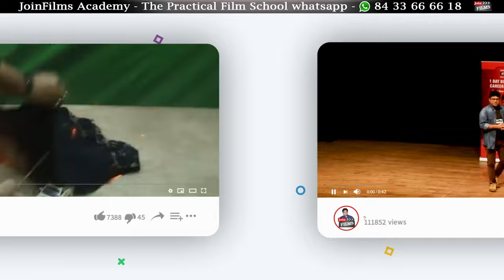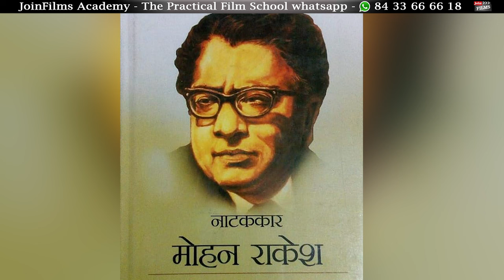Pankaj Tripathi के साथ New Actor का Experience😱| Aatm Prakash Mishra | Joinfilms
Video Title :- Pankaj Tripathi के साथ इस New Actor का ऐसा था experience😱| Aatm Prakash Mishra | Joinfilms

For Expert Career Guidance - Join Bollywood Career Guidance Workshop

🎬Bollywood actor Aatm Prakash Mishra ke saath ek interesting podcast interview mein shamil ho jaiye! Acting ke journey, auditions, aur bade stars ke saath kaam karne ki kahaaniyaan, sab kuch Mr. Virendra Rathore ke saath. Is insightful conversation ko miss mat kijiye!

▬▬ Video Topics ▬▬▬▬▬▬▬▬▬▬▬▬▬▬▬
00:00 - Intro Of The Video
01:51 - Aatm prakash mishra
02:24 - Jamrata, shiksha mandal, Criminal Justice
02:39 - How he got 1st chance in film industry
03:24 - Audition process
04:30 - Vikas Pal casting director
05:42 - Raghubir Yadav, Himani Shivpuri, shabana
07:54 - Mahabharat story
09:12 - Singing, Dancing, Acting, Coke studio
14:24 - Actor Kaise bane ?
16:24 - Dibyendu Bhattacharya Actor
19:04 - Pankaj Tripathi, Gulshan Devaiah, Rajkummar Rao
21:26 - shah rukh khan, Sushant Chaturvedi,
24:28 - Pathaan, Jawan, Bazigar, Darr
25:54 - Theater Acting V/S Camera Acting
27:56 - Audition tips
28:19 - How to approach for acting
28:28 - Criminal Justice season 4
09:02 - Outro of the video

About :-
हम आपको बताना चाहते हैं कि Join Films एक फिल्म करियर Guidance का Channel है |

इस channel की शुरुआत Dada Saheb Phalke Film Foundation Award Winning Film Guru, Best Seller Switch On Switch Off Acting Book Author Virendra Rathore ने किया था |

इस channel के माध्यम से हम Outsiders जो की Bollywood Star Kids नहीं है, उन्हें Film Industry में Career बनाने के लिए उन्हें प्रेरित करते है | चाहे उनको Actor, Writer, Director, Singer, Music Composer, Dubbing Artist, Filmmaker, Editor इत्यादि, हम उन्हें इन सभी को Professionally Guide करते है |

हम JoinFilms के माध्यम से World के सबसे आसान Acting Method जो की Switch On Switch Off Acting Method से नए Actors को Acting सिखाते है |

इस Channel के माध्यम से हम Bollywood Celebrities की Struggle और उनकी Success Stories आप तक पहुंचाते है |